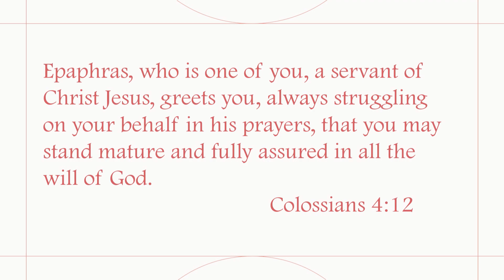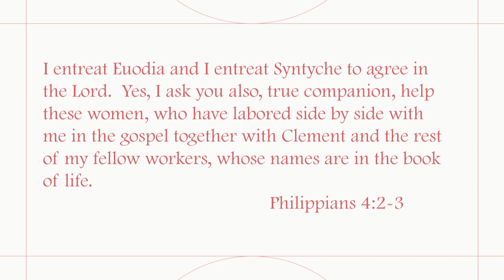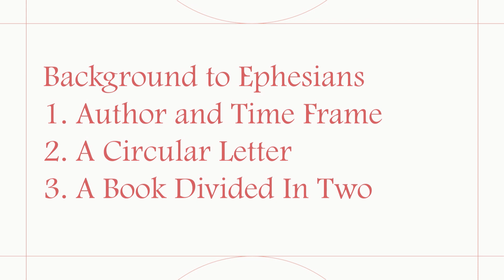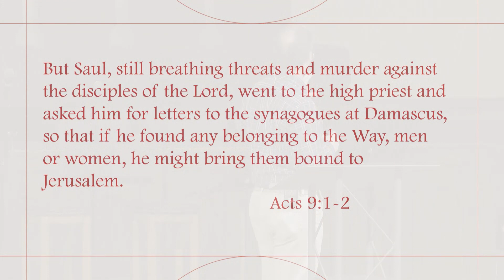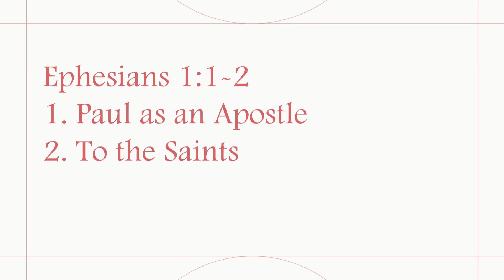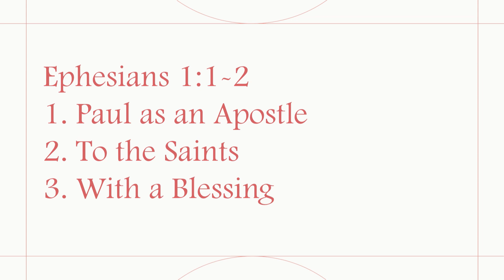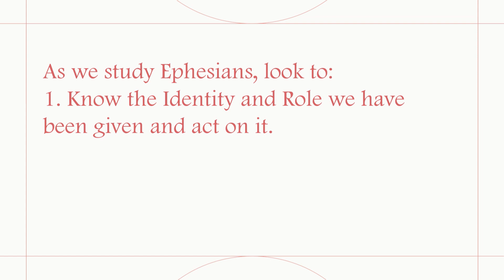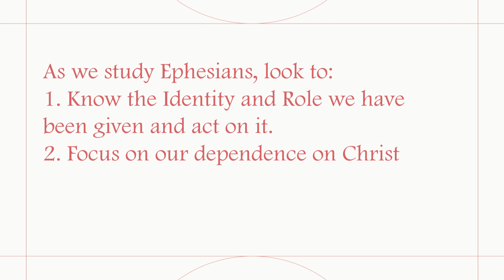Southgate Baptist Church | February 12, 2023 | Ephesians - Week 1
Paul Introduces the Church to Being in Christ

Key Passage: Ephesians 1:1-2
Speaker: Pastor Jeremy Willetts